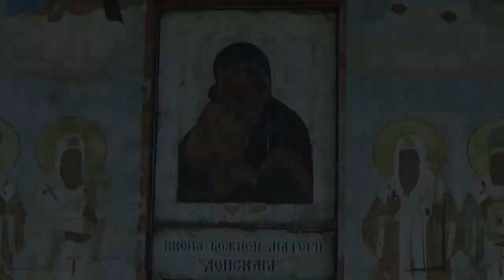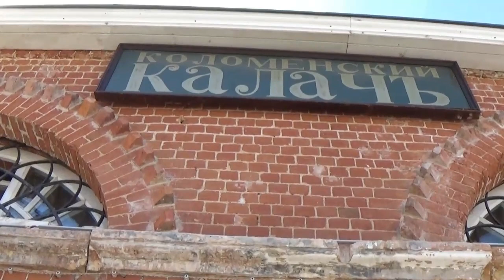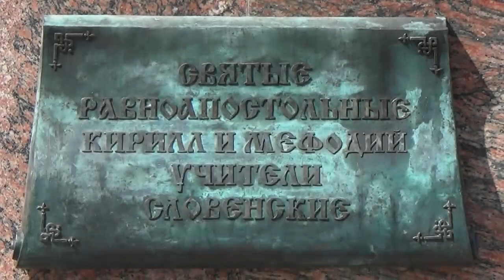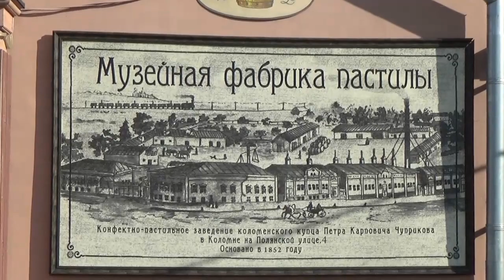Коломенский кремль. Видео-Экскурсия. г. Коломна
Прогулка по Коломенскому кремлю.